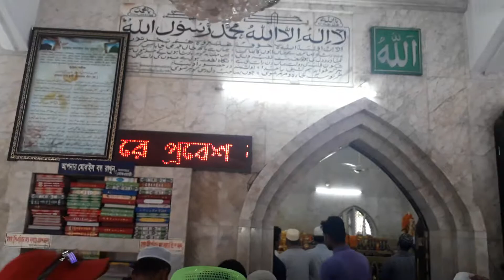হযরত আমানত শাহ (রঃ)'র মাজারে জেয়ারত করতে আসেন, ইসলামী ছাত্রসেনার সভাপতি-M M Nyim Uddin